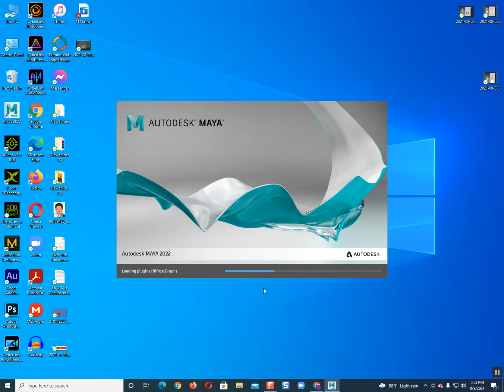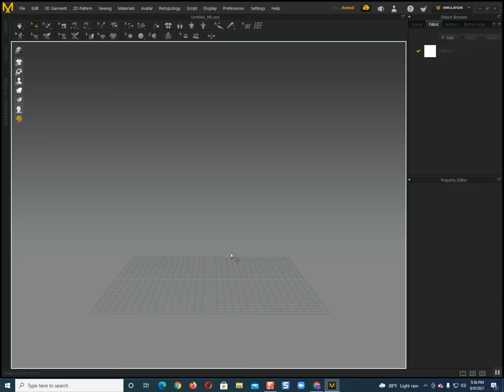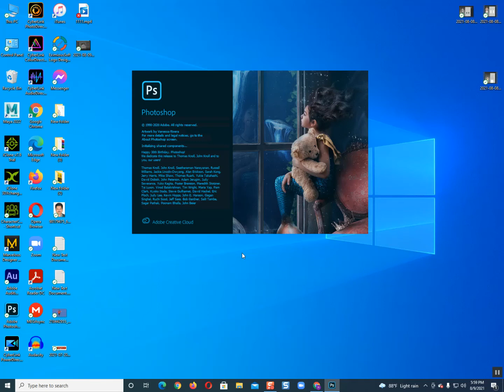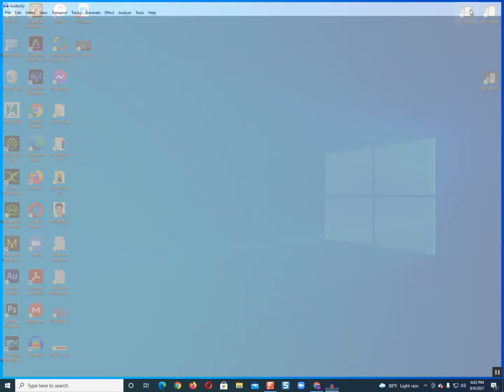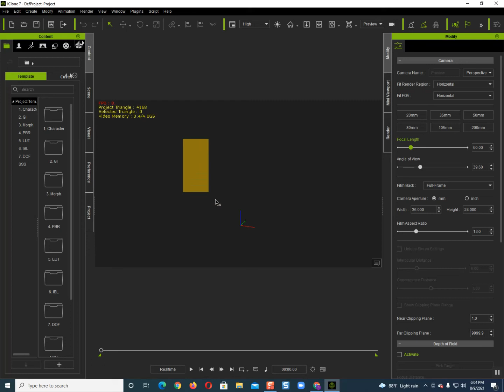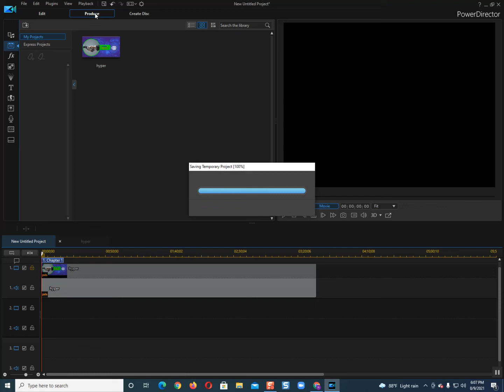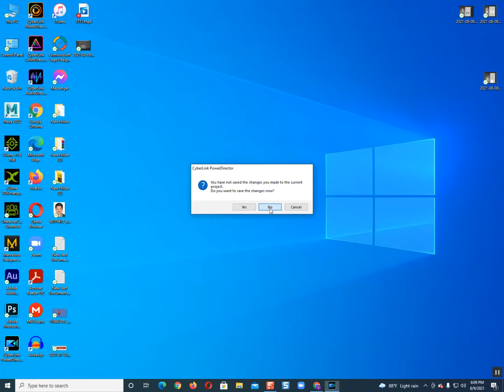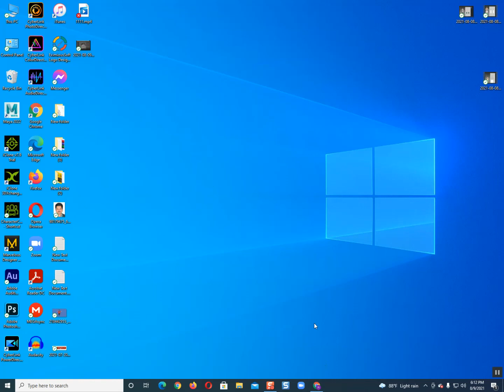3D कार्टुन भिडियो बनाउदा आबस्येक पर्ने Software को बारेमा पुरा जानकारी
कार्टुन भिडियो बनाउदा  के के बनाउनु पर्छ कसरि बनाउनु पर्छ  भन्ने  बारे भिडियो
यो Youtube Channel  मा जोडिनु भएका सम्पुर्ण सथिहरुलाइ म 3D animator Trainer को तर्फ देखि नमस्कार गर्दछु आज म यो Youtube Channel मर्फत एउटा खुसिको कुरा लिएर आएको छु  यो covid 19 को समयमा  घरमै  बसि youtube मर्फत पैसा कामाउन चाहनु हुने सम्पुर्न सथिहरुलाइ मेरो यो सनो सहयोग ले तपाईंको  भबिस्ये उज्जल बन्ने छ भन्ने आसा का साथ हजुर हरु को साथमा रहि म मा भयेको ज्ञान्  हजुरहरु समक्ष बढन गहिरहेको छु यो मेरो सनो बिचार लाई बुझ्नु हुने छ भन्ने आसा गरेको छु तल दिएको  Visit Nepal Lifrtime Experience नामक को  youtube channel link मा क्लिक  गरि यो youtube channel लाई subscribe गर्नु हुने सम्पुर्ण  साथीहरू हरुलाइ मत्रै  youtube बाट कसरी पैसा आर्जन गर्ने बारे म जानकारि दिने छु  जस्जस्ले subscribe गर्नु हुन्छ  के नाम को youtube च्यानल  मार्फत subscribe गर्नु हुन्छ मलाई यो यो पेज को inbox मा नाम दिनु होला ता कि मैले  मेरो youtube channel म आयेको notification  मार्फत चिन्न सजिलो हुने छ यो पेज को  message  मार्फत म मेरो mobile न पनि उप्लब्द गराउने छु ।

I am a 3D animator Trainer having experience of 6+ years. I've started this training for anyone who wants to learn 3D animation, Video mixing, Photo editing & 3D cartoon making a professional way.
For anyone who attracts this channel. I appreciate you finding me. And help me grow too.
NOTE_ सिरियस Person ले मात्रै कमेन्ट र Message गर्नुहोला, Direct Inbox मा पनि Message गर्न सक्नु हुनेछ !
धन्यवाद !!

1. Autodesk Maya
2. iClone7 & 3D xchange
3.character creator
4.Marvelous Designer
5.CyberLink PowerDirector
6. Adobe Photoshop
7. Adobe premier pro
8. Adobe After effect